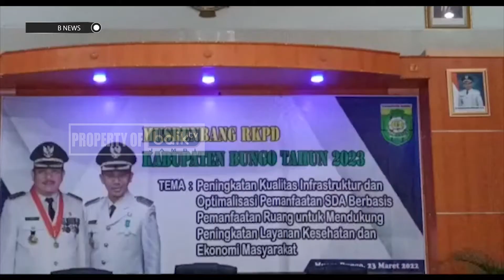MUSRENBANG RKBP KABUPATEN BUNGO TAHUN 2022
BNEWS EDISI 23 MARET 2022